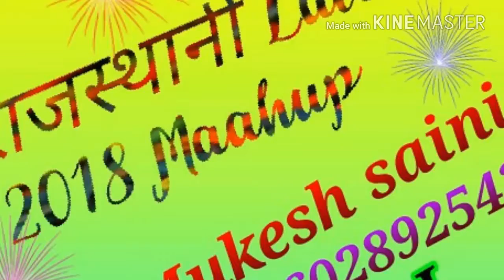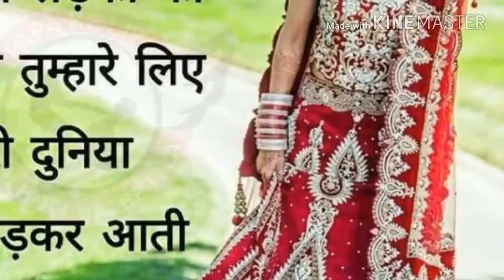अविनाश योगी का धमाकेदार सॉन्ग__ था रे मार होवगो बगाड़ र__DJ Mukesh devpura bundi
DJ krishna sound devpura bundi